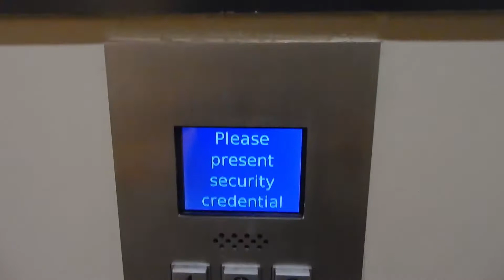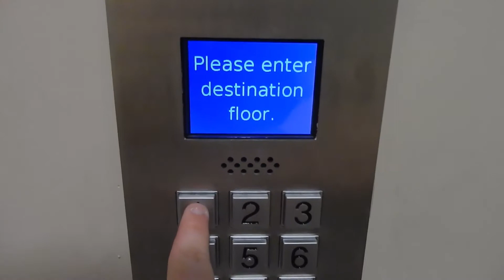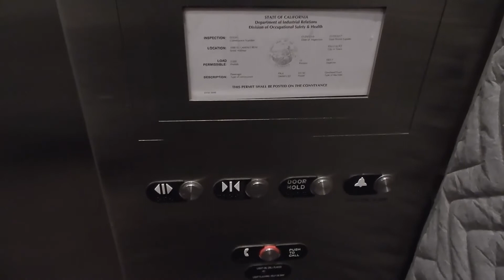MY FIRST Otis Compass Destination Dispatch Traction Elevators - Two Palo Alto Square, Palo Alto, CA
It was AWESOME to finally ride a destination dispatch system! Although all of the floors except 2 were locked out I was still able to take a bit of a ride as it seemed to park on the 8th floor.

I will say that being in a car with no controls is a weird experience. Especially when hitting door open does not always immediately open the doors. Instead, if on a secured floor the car returns to 1, then opens. This caught me off guard the first time.

Brand - Otis (possibly also originally Otis)
Type - Traction
Fixtures - Compass Destination Dispatch
Modernized - Circa 2010s

Video Taken With - Nikon COOLPIX S9700